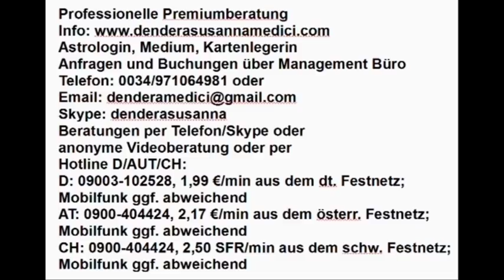Vedisches Tageshoroskop: 08.10.2018 (Montag)